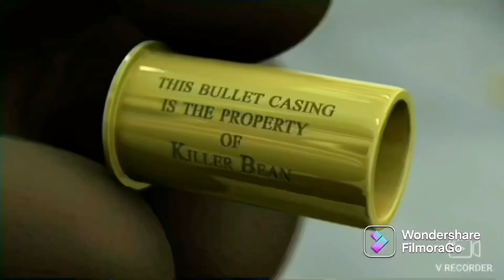لوبیا قرمز جک قاتل شماره 1